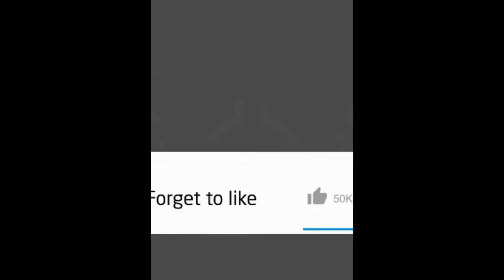HG 1/144 GUNDAM GREMORY - RELEASE INFO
Gundam Gremory from the Mobile Suit Gundam
Iron-Blooded Orphans' side story "Gekko" series
Gundam Gremory's main weapon, the Battle Anchor
During the Calamity War, half of the Battle Anchor's blade was damaged,
as result it resembles a hook bladed weapon.
Convertible head piece which can reveal the hidden head unit of the Gundam Gremory
The arm armors can be transform into small shields

HG 1/144 Gundam Gremory
Scheduled to be released in
October 2021
Manufacturer's suggested
retail price 1,980 yen
(tax 10% included)

Source:
bandai-hobby-net